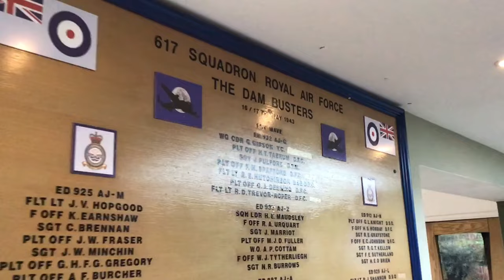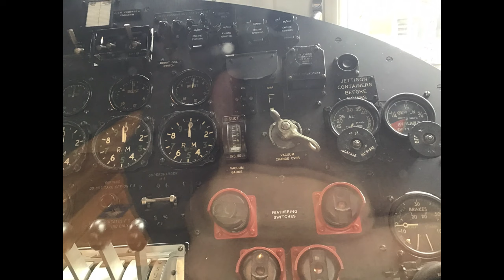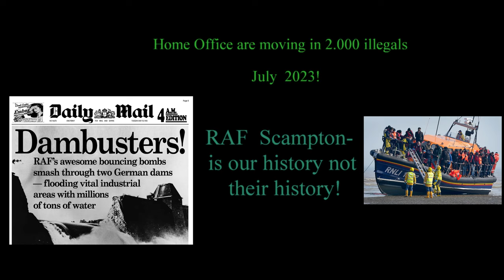DAMBUSTERS INN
Please Sign Petition

Stop RAF Scampton Being Turned into a Detention Camp

Music from Uppbeat (free for Creators!)

Moments In Time

Simon Folwar